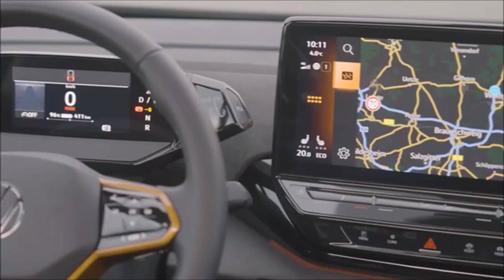VW ID4 Extreme SUV elétrico 2024